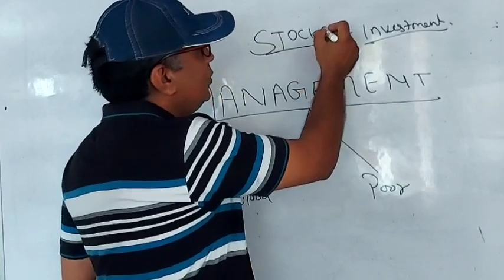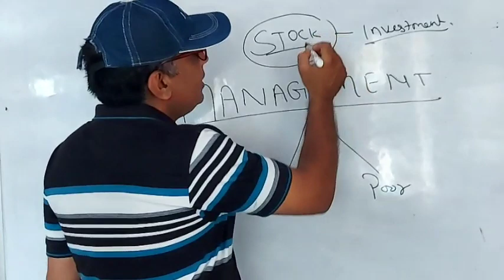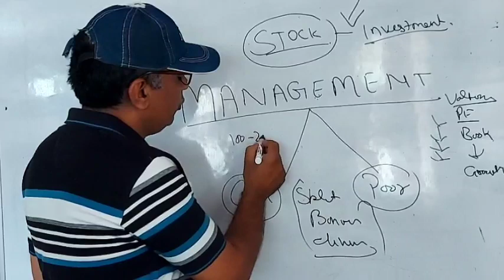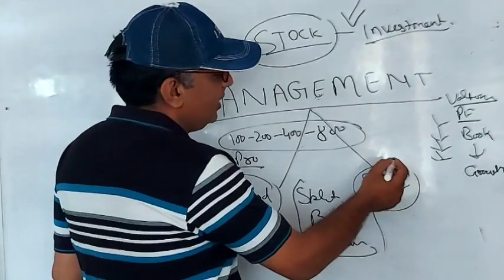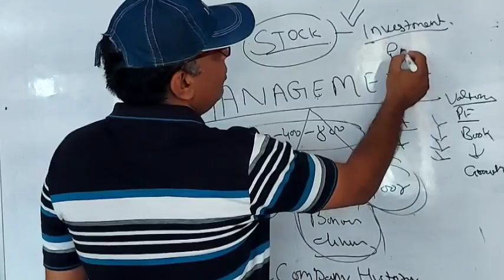| MSC | MANAGEMENT एक महत्वपूर्ण कड़ी समंझना है जरूरी |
for joining class contact👇
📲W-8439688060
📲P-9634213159